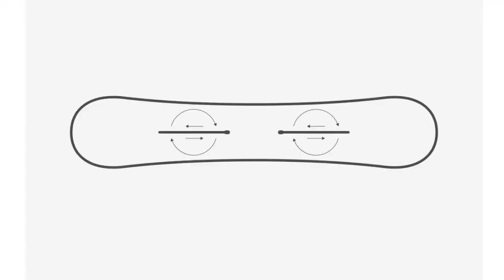Burton - The Channel (deutsch)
Burton hat sich nie gescheut neue und innovative Wege zu gehen! Einer der größten Fortschritte im Snowboarden war der Umstieg von Inserts auf den Channel. Auch wenn der Weg anfänglich sehr steinig war, gehört der Channel zu den größten Innovationen der letzten 15 Jahre. Er sorgt für eine deutlich Erleichterung bei der Bindungsmontage und Verstellmöglichkeit und darüber hinaus hemmt er nicht das Flexverhalten des Snowboard.